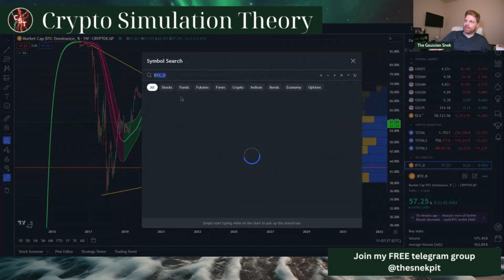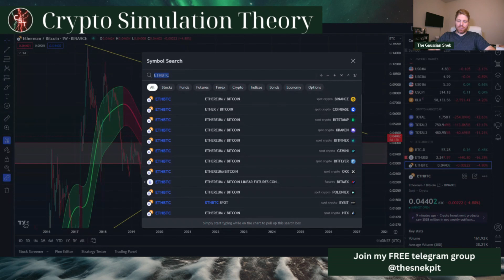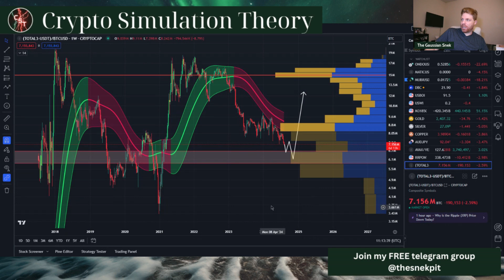Crypto Market Update - Bloodbath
What is going on with the crypto market and why is it crashing so hard? Is the bull market over or is this simply a secondary scare? Join us as we address these questions, including taking a look at Bitcoin, Bitcoin Dominance, ETHBTC, and the altcoin market.